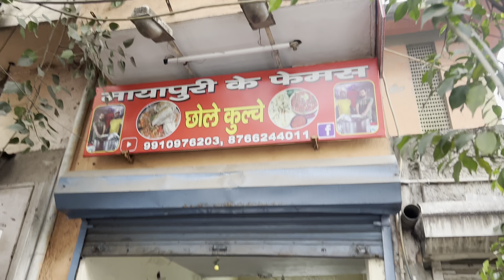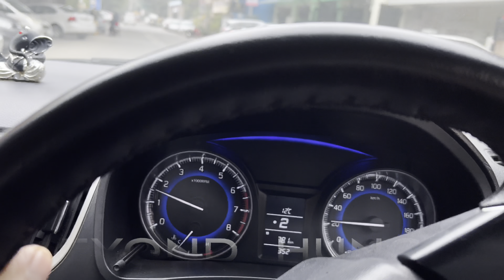Mayapuri ke famous Chole Kulche,Mayapuri chole kulche timings, Mayapuri chole kulche address.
Famous chole kulche in Mayapuri, Mayapuri industrial area phase 2
Mayapuri New Delhi, Delhi 110064
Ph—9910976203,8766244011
Karan.

Located at Mayapuri, nesr DD motors Mayapuri